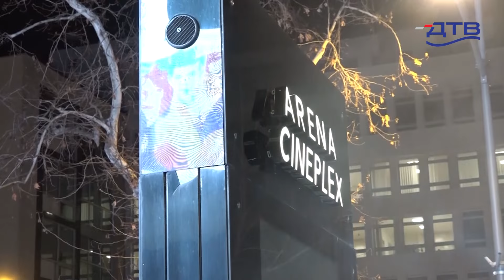DTV - Održana novosadska premijera filma "Jorgovani"